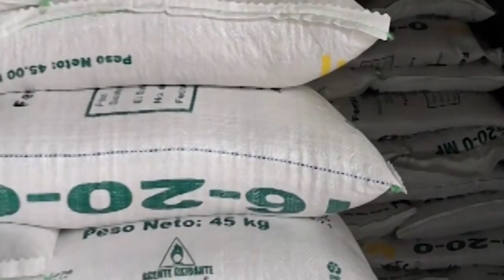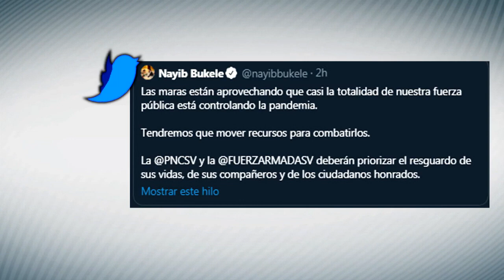Noticiero LPG 27 abril: El Salvador ordena encierro total en cárceles tras alza de crímenes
El mes de abril es el más violento de lo que va del 2,020 en El Salvador. Desde el viernes 24 al domingo 26, más de 50 salvadoreños han sido asesinados en diferentes puntos del territorio, siendo los días más violentos desde que el Presidente Nayib Bukele asumiera su cargo.

¡Visítenos!